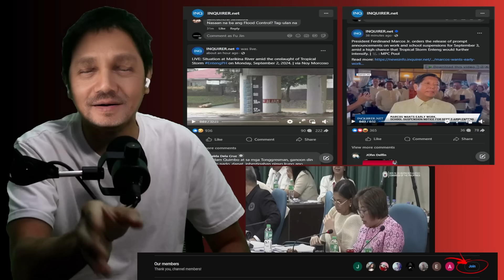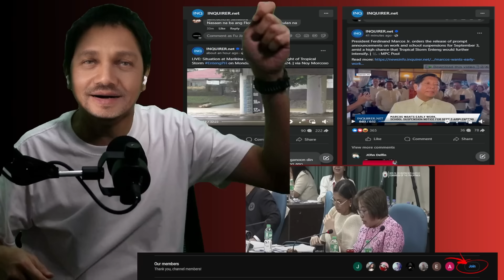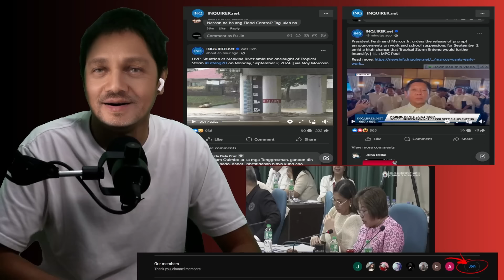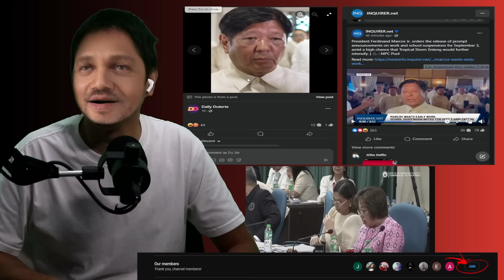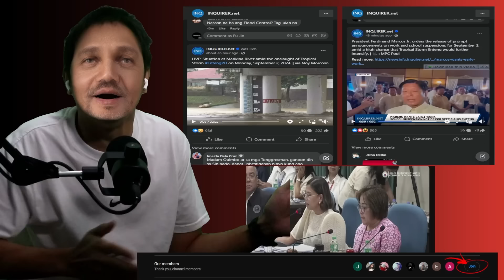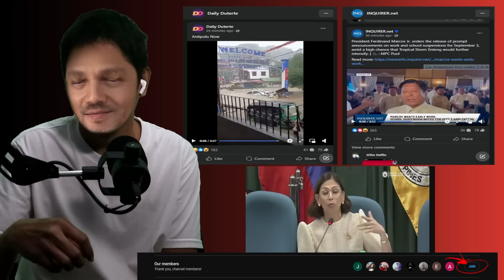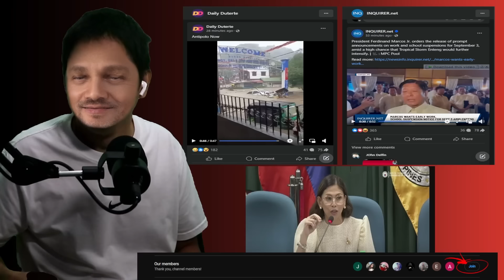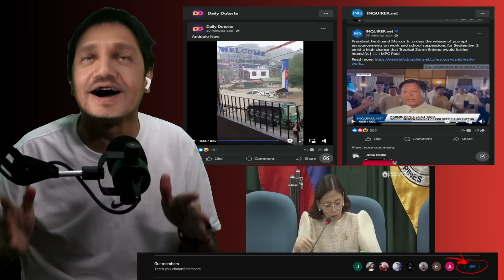BUTATA SI QUIMBO! WALA NA SI VP SARA CONFI FOUND PADIN ISSUE MO TUTA NI LIZA AT TAMBA NAG KALAT NANA